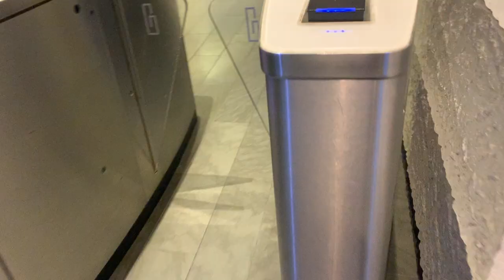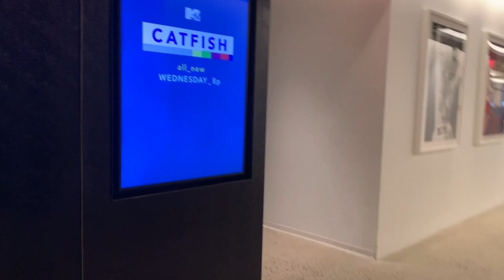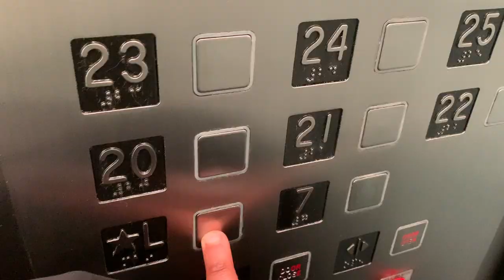MY LAST DAY AT MTV NETWORKS | i quit my dream job + how to leave job on good terms - Milan Alicia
Hey loves, watch this vlog! Today is my last day working at MTV Networks!

There’s truly no place like MTV Networks and I’ll be forever thankful for it being my first job after I graduated from Bard College. I’ve met some of the most AMAZING and talented people while being a Production Assistant for the Talent, Casting, and Development Team.

I feel so fortunate to have been able to work on projects in collaboration with the BEST team. Each member is so inspiring, inspirational, and passionate.

Although I am departing MTV, I will not be leaving ViacomCBS.

During my time at MTV Networks I was awarded with a myriad amount of great opportunities. I was able to visit NASDAQ alongside my team at MTV and Viacom Inc. as our CEO, Bob Bakish, and President, Chris McCarthy rang the closing bell ahead of MTV’s Video Music Awards: and I was able to attend the MTV VMAs live! I was able to develop the tools, skills, and invaluable knowledge that enabled me to learn the ins and outs of casting & series pitching. And I need to emphasize that I am thankful for the experience!

If you want to know more about my experience at MTV and/or want to learn more about working in the entertainment/media industry, add me on Instagram (@milanalicia), add me on LinkedIn, and subscribe to my YouTube channel.

- EDITING SOFTWARE: Final Cut Pro, Adobe Premiere & Adobe Photoshop - sometimes iMovie